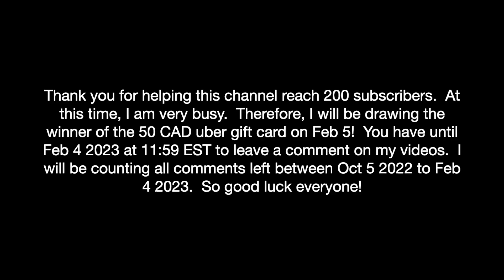Review of the Pork Egg Roll from Yak and Yeti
This is a review of the Pork Egg Roll from Yak and Yeti